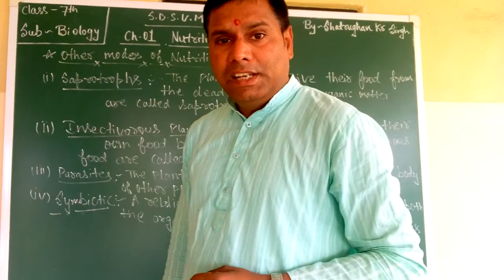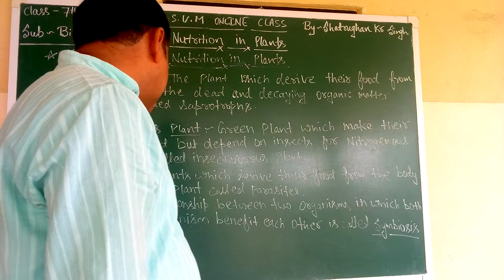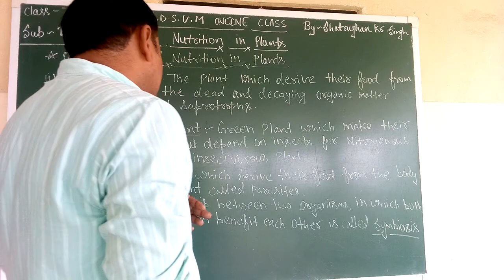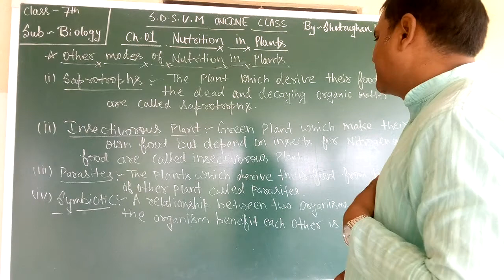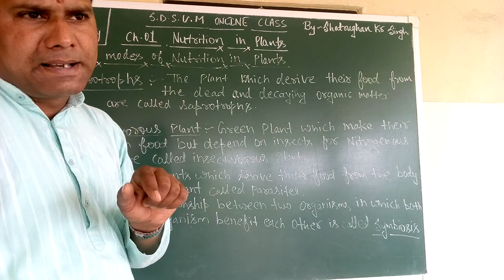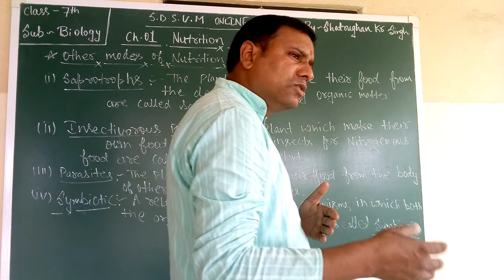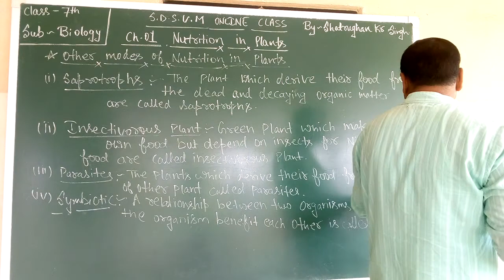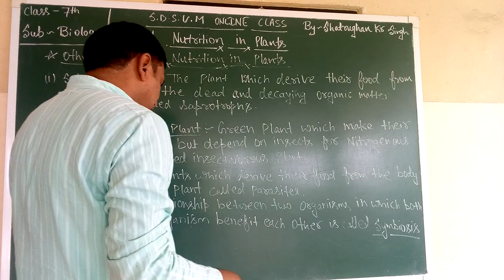SDSVM ONLINE BIOLOGY CLASS --7 (BY--SHATRUGHAN KUMAR SINGH)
CH--1 NUTRITION IN PLANTS
(Part--3)